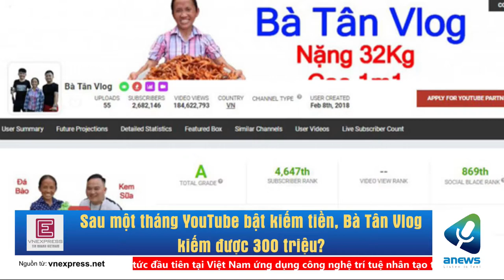Sau một tháng YouTube bật kiếm tiền, Bà Tân Vlog kiếm được 300 triệu